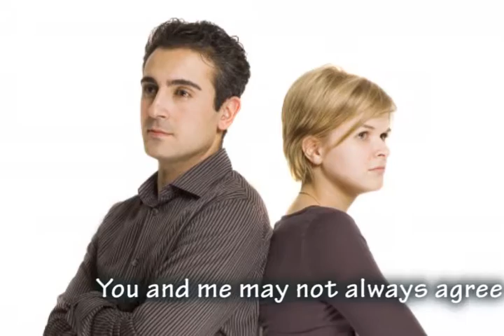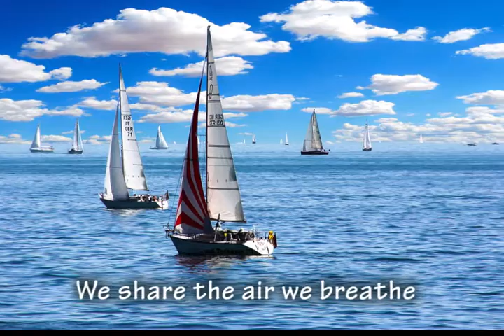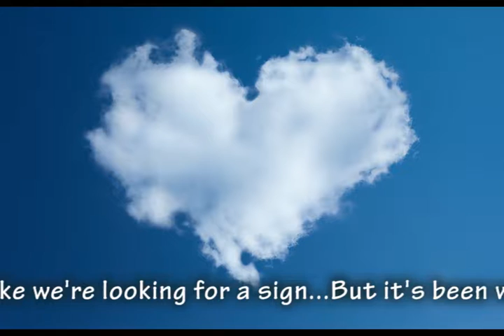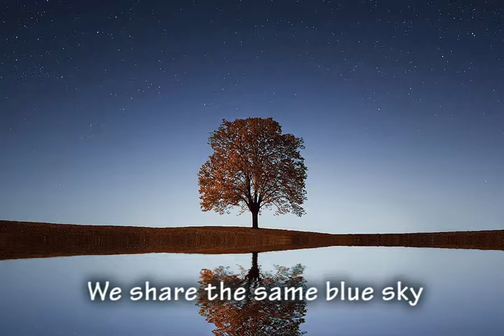The Same Blue Sky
"The Same Blue Sky" was written during the Obama campaign (his first one) when I noticed such a sharp divide within our country (sound familiar).  The song is about how we need to look past our differences and realize we are under the same blue sky and, in fact, are a global community